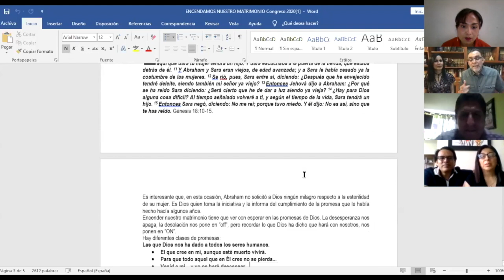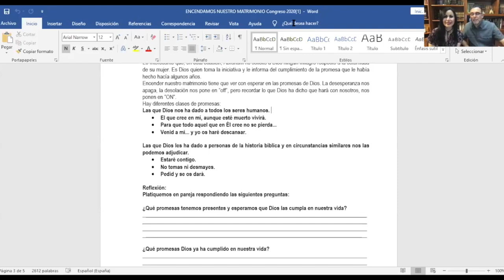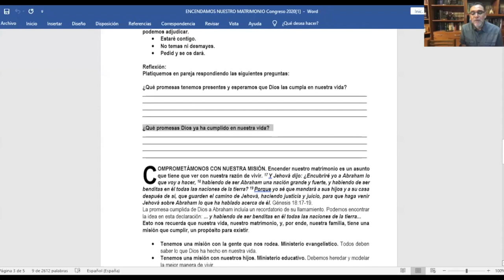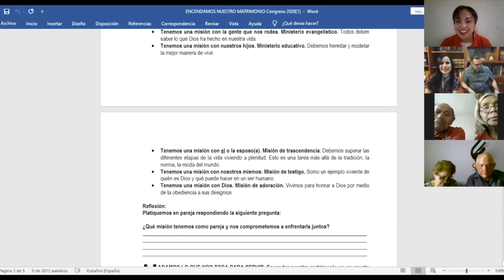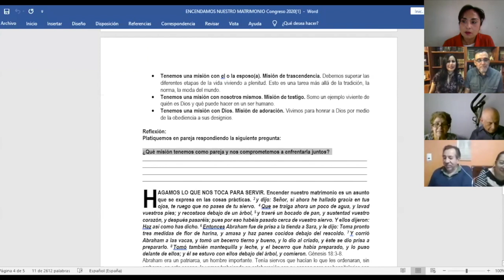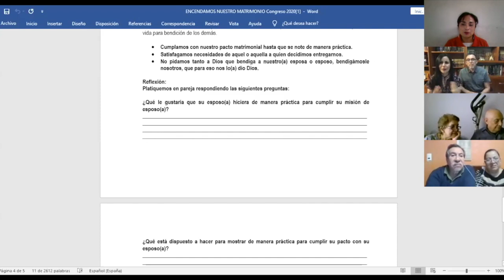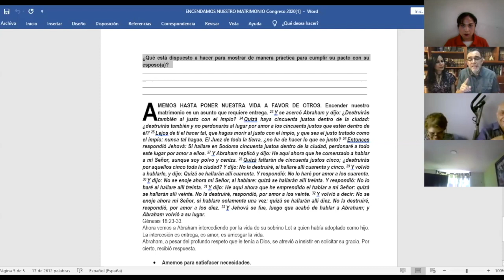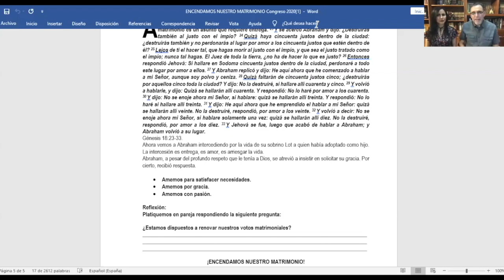Congreso Virtual de Matrimonios 2020 - Taller - Matrimonios Horeb - 17/oct/2020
*Página web*

*Transmisiones en vivo por YouTube y Facebook*
- Lunes 19:00 (Cuentos para niños con el Pas)
- Martes 09:30 (Mujeres Horeb)
- Miércoles 19:30 (Culto de oración)
- Sábados 12:00 (Ante una nueva realidad, las verdades de siempre)

*Cultos virtuales*
- Domingo 08:00 por YouTube y Facebook
- Domingo 10:00, 12:00 y 20:30 por Facebook